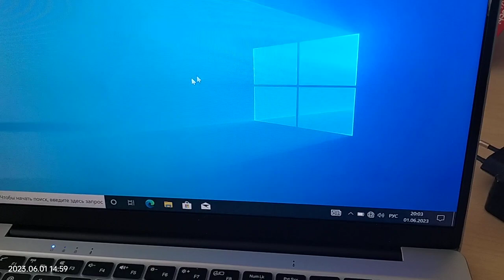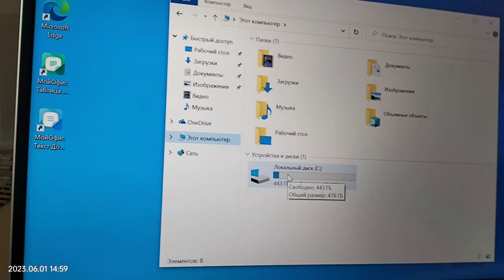Распаковка нового ноута.